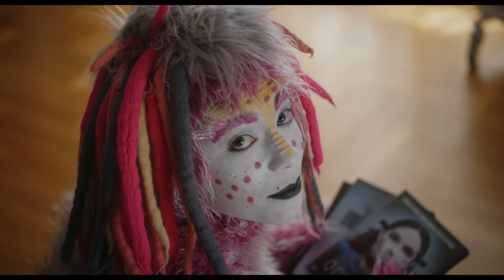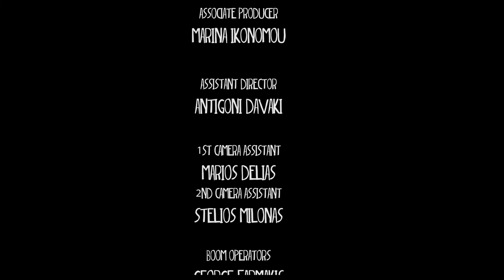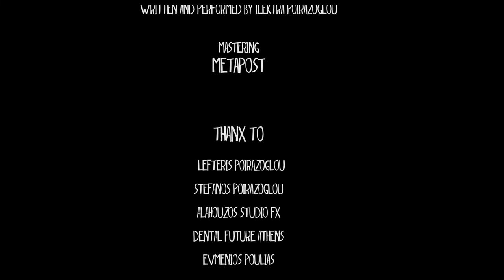The Beast Without | A short mockumentary film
A film crew follows Daphne on her first assignment as a monster girl. She tries her best but not everything goes according to plan.

The Beast Without is a little mockumentary about a pink furry monster. It is also a view on control and the way it escapes us in everyday life through the eyes of an eager optimist. It is about how we frame ourselves within societal norms and about the struggle of meeting expectations of others. All this from a female point of view simply because that's the perspective I know most about as a female (monster) myself.

It was filmed in May 2018 in Athens, Greece and was finished in January 2019.

In October 2019, it won the 'Best Horror' award in Discover Film festival in London

Here are all the lovely people who worked to make this little film happen:

Written & Directed by: Ilektra Poirazoglou
Daphne: Isabella Baltsavia
John: Matt Heller
Cinematography: Iason Arvanitakis
Production Design: Antigone Davaki
Original Music: Ilias Pantoleon
Edited by: Ilektra Poirazoglou
Colouring: Metapost - Aggelos Mantzios
VFX: Mascista - Simos Magliveras
Sound Mixing: Aris Louziotis
Sound Design: Alexandros Sidiropoulos
Sound Recording: Nassos Tsialtas
Costume by: Eirini Toubeki
Make Up: Elli Kriara
Gaffer: Alkis Papadopoulos
1st Cam Asst: Marios Delias
2nd Cam Asst: Stelios Milonas
Boom Operators: George Farmakis, George Bibikos
Music performed, produced, arranged and recorded by: Ilias Pantoleon, Mampre Kasarjian
Music Mixed by: Nikos Lavdas
Mastering: Metapost
Executive Producer: Ch.Poirazoglou & Co
Produced by: Varvara Kontoni, Ilektra Poirazoglou
Associate Producer: Marina Ikonomou